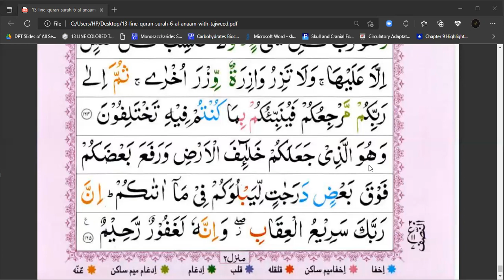SURAH AL-INAM | Chp# 06 | JUZ 07 | Ayat No.165 Tafseer ul Quran